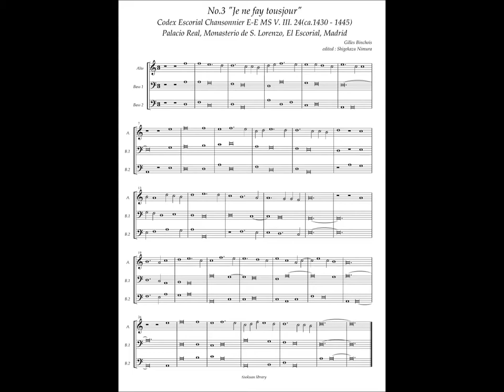Codex Escorial Chansonnier, No.3 (Gilles Binhois) "Je ne fay toujour"